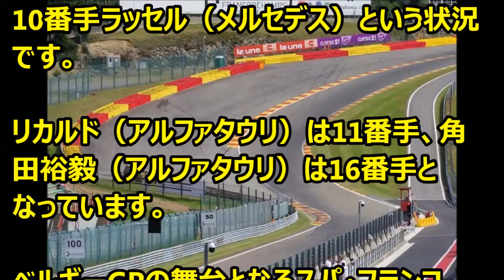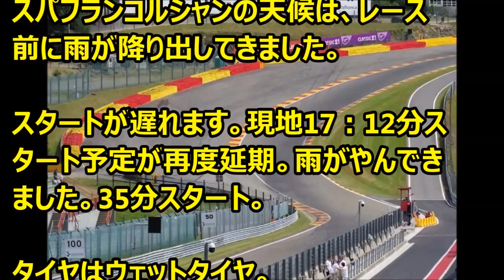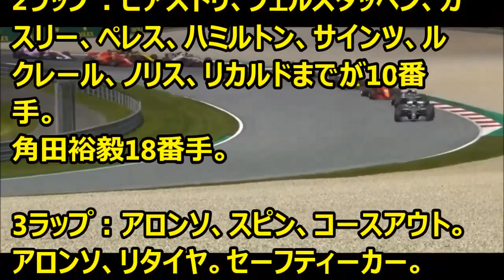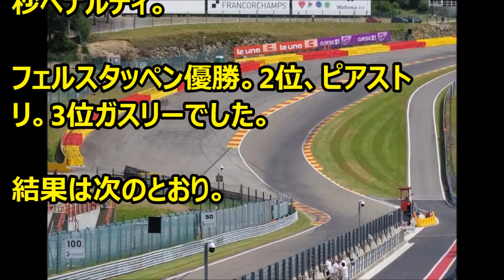2023年 第13戦ベルギーＧＰ スプリント 速報 ’2023 07 29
F1情報　第13戦　ベルギーＧＰ　スプリント　速報です。